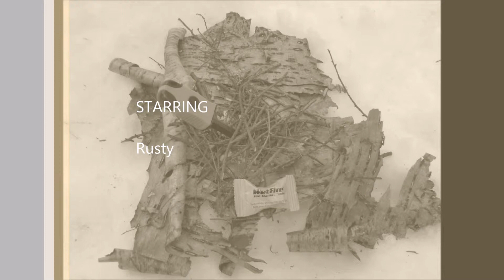Sparkie Fire Starter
Ultimate Survival Technologies.The Sparkie Fire Starter with the ideal Wet Fire Tinder.A hard surface is crucial in order to be able to press down firmly onto any tinder used to start a fire.(I used an old,downed tree).That,unfortunately is the downside of the Sparkie.However,cons aside,the Sparkie shoots a good amount of hot sparks to ignite cotton,grass,or the best,"Wet Fire Tinder.I found cotton moisturized with Vaseline a more affordable fire starter.Either/or they're both good.The video was edited with start and end points in addition to anti-camera shake in order to make it look more professional(but that I only attempt to)   Windows 8 Movie Maker